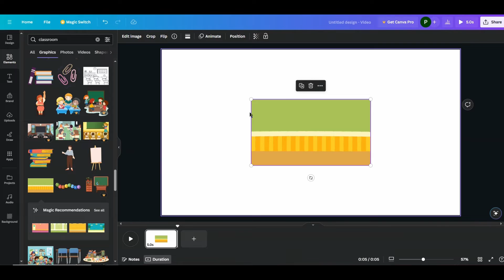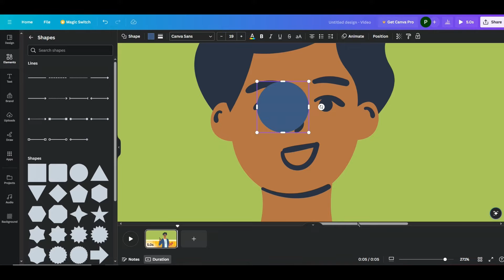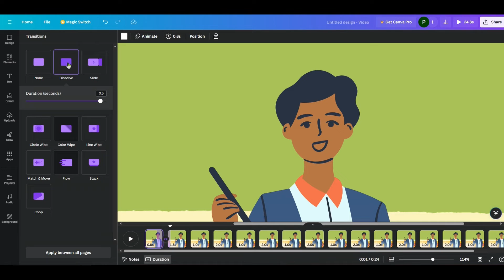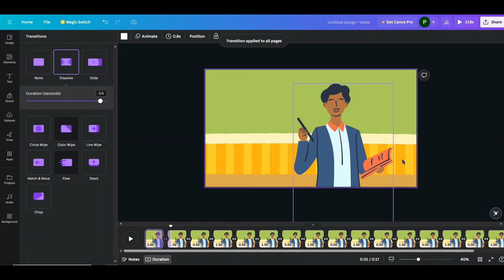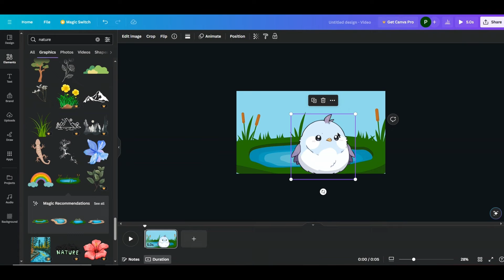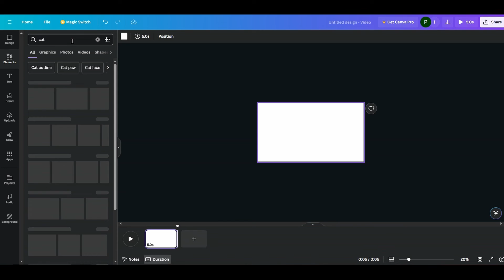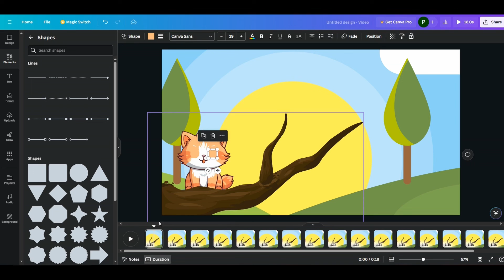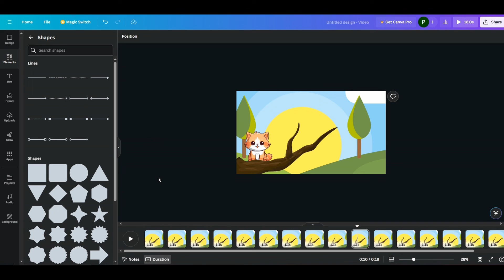👀Easy Eye Blinking Animation Tutorial in Canva Free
Make your animation story videos more engaging. In this tutorial you will learn how to add eye blinking animation to a plain static character and make it more lively and engaging using Canva free account.

This will help make your videos more attractive to watch.